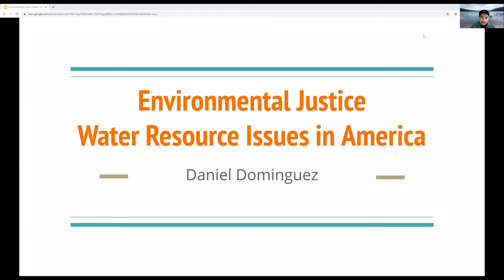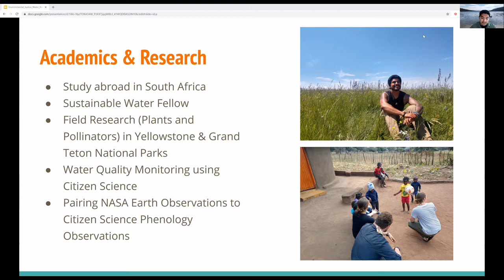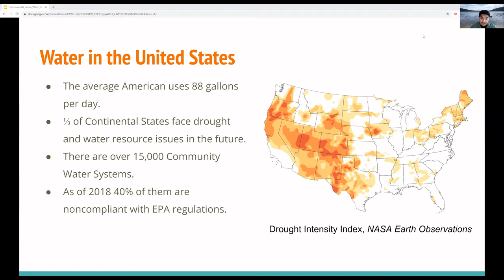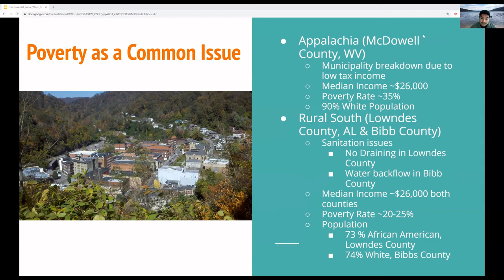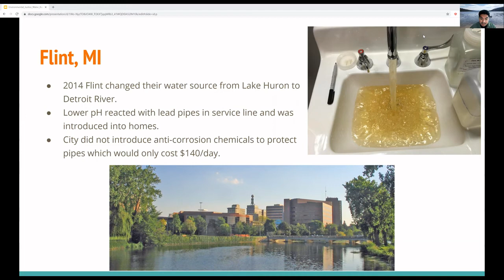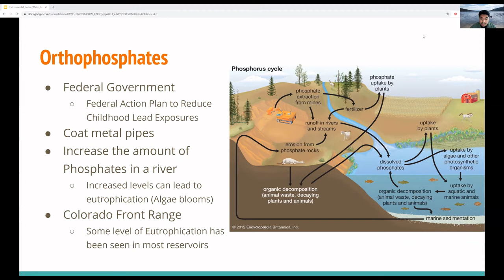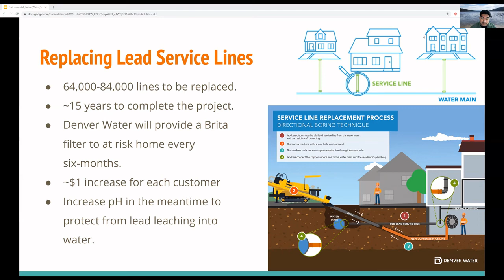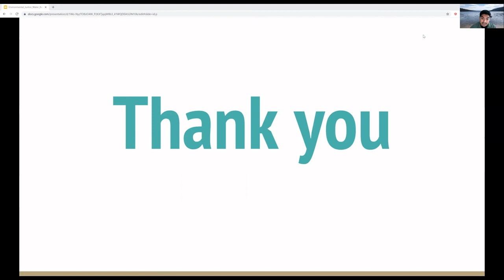USAFA Guest lecture (Environmental Justice: Water Resource Issues in America)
Guest lecture for the USAFA Environmental Justice Writing Course